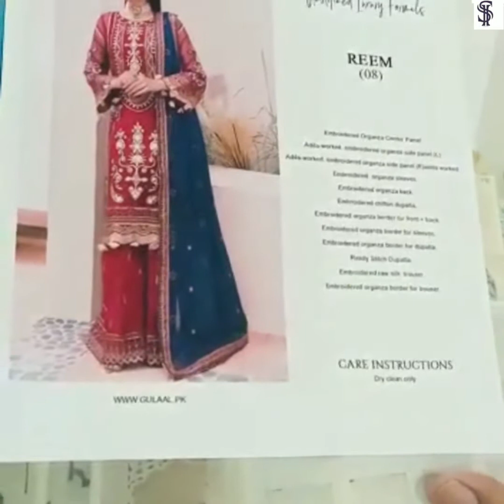organza dresses, beautiful embroidery fancy look embellished suits quality fabric stylestycollection